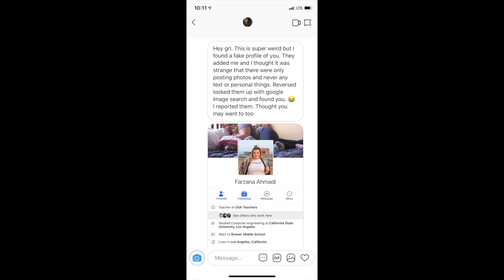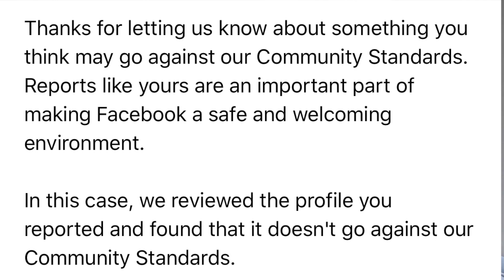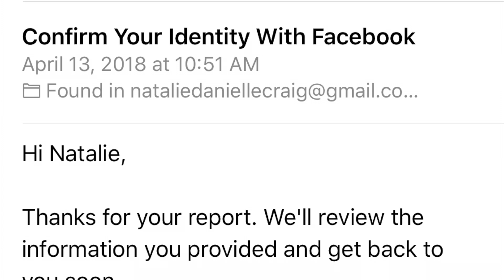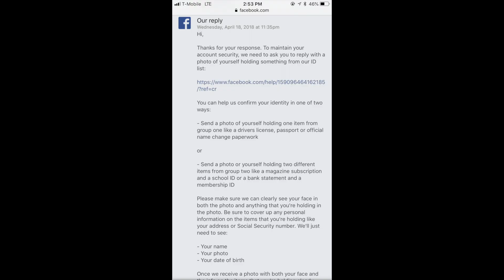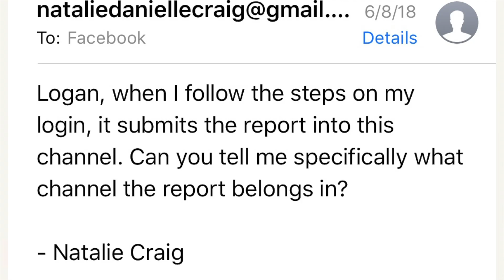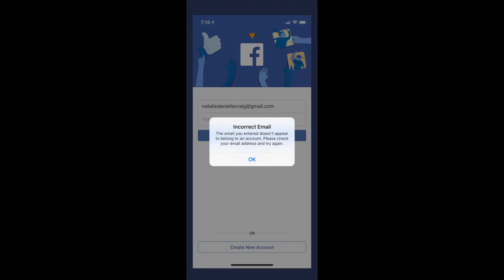FACEBOOK IS LETTING A FAKE PROFILE STEAL MY IDENTITY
UPDATE: I WAS ON THE NEWS!

Facebook gave me back my business page with more than 10,000 followers, but they completely erased my original personal page, and they have said they cannot retrieve it.
Let's just say I got MTV's Catfish involved...

As I'm sure you've heard by now, Facebook has been removing "fake" users (more than 1 billion) from its platform for months in an effort to reassure their users that Facebook is still a safe and friendly platform. I never thought my real profile would get caught in the crossfires, but it did.

In April, when I found out that a person on Facebook had been using my identity for the past six years, I didn't think much of it. I reported the profile, and Facebook took it down in a matter of hours. But then, the page was back...and this time, with vengeance.

The person running the fake account reported my Facebook page as being an imposter, and after reviewing my page, Facebook disabled it and my business page (which had more than 10,000 followers). It's been six months since I sent my driver's license, social security card, birth certificate, and even a copy of my college diploma—all to prove that I am who I say I am—to an automated help portal, which is how Facebook deals with critical issues like this.

And I'm not alone. If you read Facebook's "tweets & replies" tab on Twitter, you'll see hundreds of Facebook users questioning why their real profiles were disabled for "impersonating" others.

This week, I received an email notifying me that my Facebook page has been deleted permanently, and the automated help portal inbox I had been sending my information to has been "deactivated." Facebook offered no explanation.

I find it ironic that I have been inundated with advertisements that read "Fake Accounts Aren't Your Friends," and other ads that Facebook has deployed to earn its credibility back. All while the person using my images on a fake account is still posting my photos every day.

How will Facebook restore its reputation if it keeps getting rid of its real users while letting the fake ones get away?